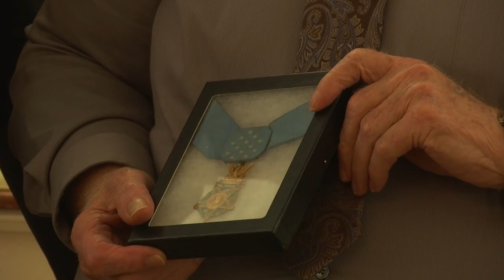Son of WWII veteran finally reunited with special medal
One man's Medal of Honor was presented to his son, but got lost sometime over the years. 10 News shows you how the veteran's son was finally reunited with the medal after all those years.